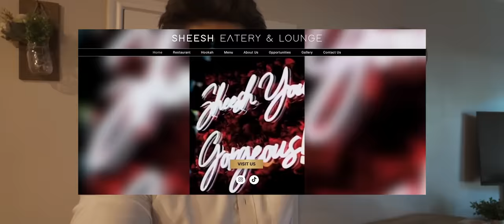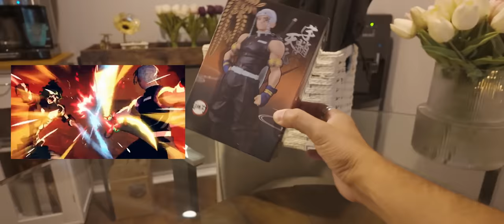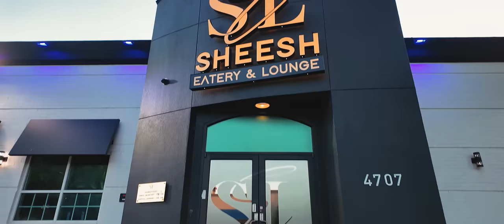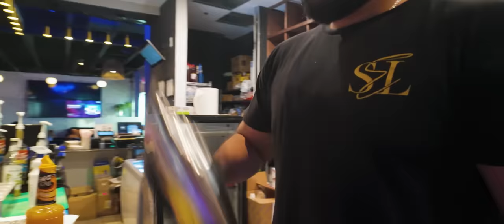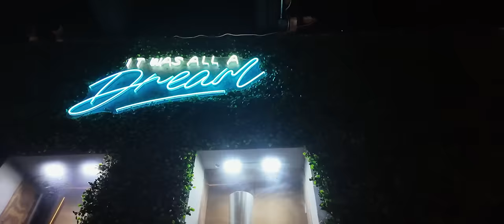American Halal Restaurant Nay Meri Birthday Host Ki! | Sheesh | Food Series Ep 2